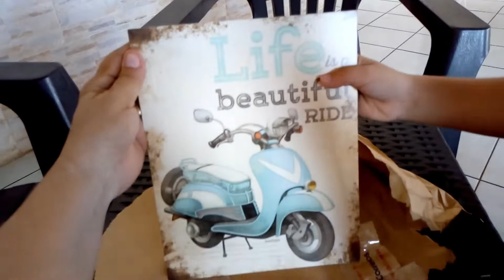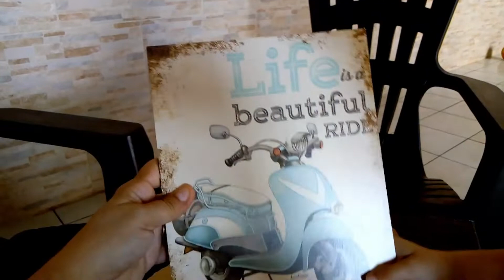#64 Recebendo presente do sorteio Lu Carvalho suculentas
mostrando presente que ganhei do sorteio do canal da Lu Carvalho Suculentas